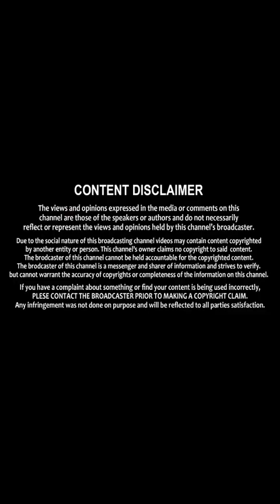Pragathi Aunty Latest Gym workout Stills || Actress Pragathi || Shri TV Stars